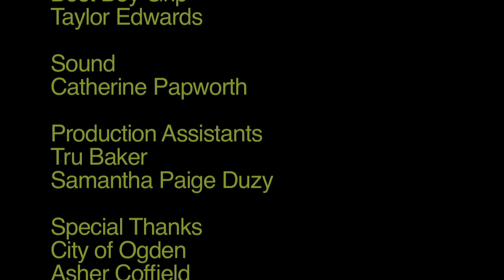Flo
Ghost story centering around the most famous ghost in Utah, Florence Louise Grange. She continue to haunt the Ogden City Cemetery.  Written and Directed by Burgess Coffield, Produced by HitchCoff Productions.